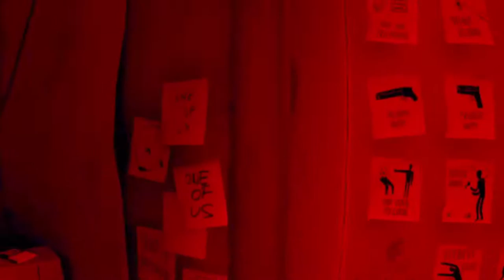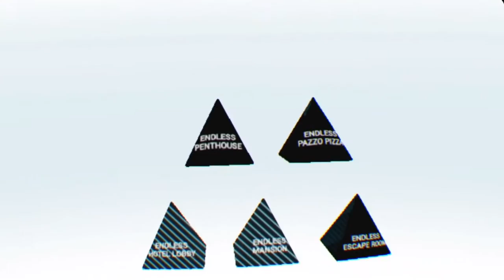LETS PLAY Super Hot VR (gameplay/game grub)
Not many games make you feel like a bad ass...but Super Hot Vr does the trick in spades! Moving in slow motion, dodging bullets, grabbing guns in mid air and slicing bullets in half with a blade...I MEAN COME ON!
It’s been a while since I've jammed this bad boy and honestly, shame on me! This game is still a crowd favorite!